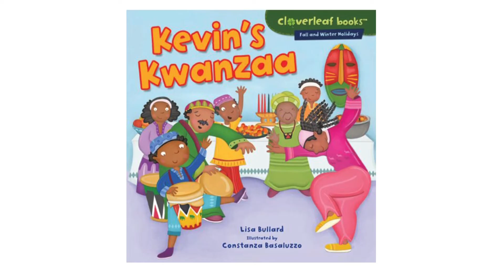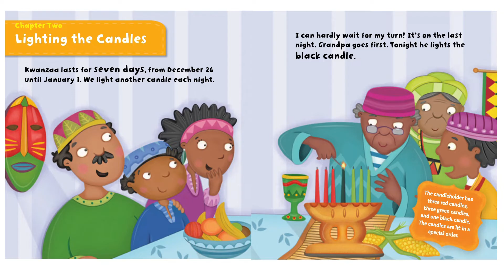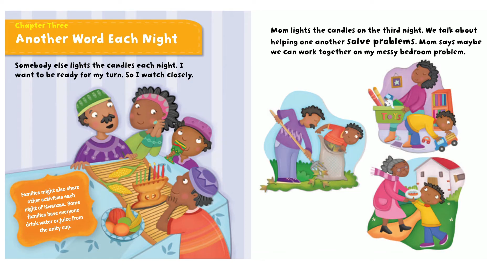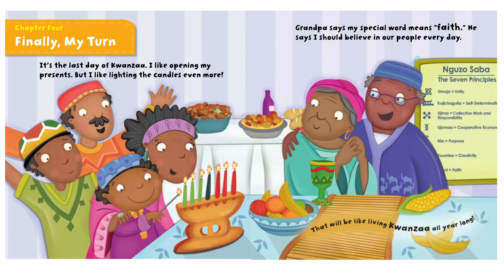Kids Books Read Aloud Story 📚 Kevin's Kwanzaa by Lisa Bullard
🦋 Discover more magic beyond the stories! to explore our educational toys, printable learning resources, and personalized read-aloud services that bring the joy of reading to life for kids everywhere 🌈 Kevin's Kwanzaa
by Lisa Bullard  (Author),
Constanza Basaluzzo (Illustrator)

Kevin's family is celebrating the seven days of Kwanzaa! Kevin helps his mom decorate the Kwanzaa table. They light candles with Grandma and Grandpa and learn a special word each day. They talk about working together and solving problems. On the sixth day, everyone eats and dances at a big feast!

Coming Soon… Magical Little Minds Website❗    MagicalLittleMinds.com